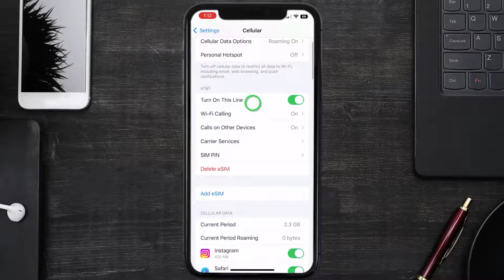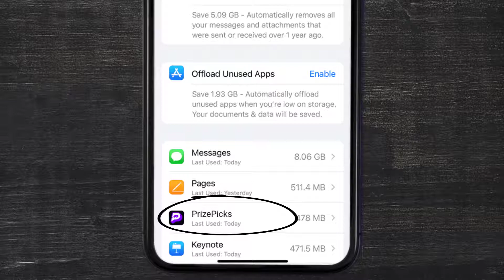PrizePicks App Not Loading: How to Fix PrizePicks App Not Loading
In this video, I'll show you How to Fix PrizePicks App Not Loading. This is the easiest and fastest way to Fix PrizePicks App Not Loading. Make sure you watch until the end of this video to find out How to Fix PrizePicks App Not Loading on Android and iPhone. These methods work on Android as well as iOS 11, iOS 12, iOS 13, iOS 15 and iOS 16. Hope you enjoy!

Video Parts:
00:00 Intro: How to Fix PrizePicks App Not Loading
00:07 1.Solution: Connect PrizePicks App to Internet
00:28 2.Solution: Update PrizePicks App
00:49 3.Solution: Clear PrizePicks App cache files
01:17 4.Solution: Delete and Reinstall PrizePicks App
01:41 Outro: Ending

Topics Covered:
Bytes Media
how to
PrizePicks App Not Loading
How to Fix PrizePicks App Not Loading
prizepicks app not loading iphone
why are my apps not loading
how do you fix an app that won t open
what causes an app not to load
why is my prizepicks not loading
PrizePicks App
PrizePicks